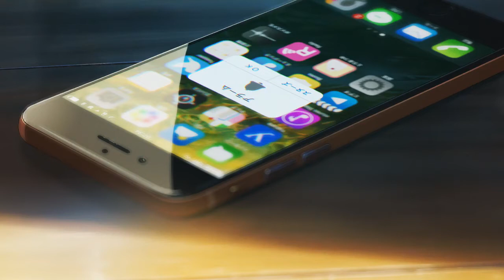anime mix amv mizu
edited by zelda
Anime • Evangelion, Naruto, Tokyo Ghoul, FMAB, Terror in Tokyo, Madoka Magica, Monogatari, Suzumiya Haruhi, MeMeMe, Re:Zero,